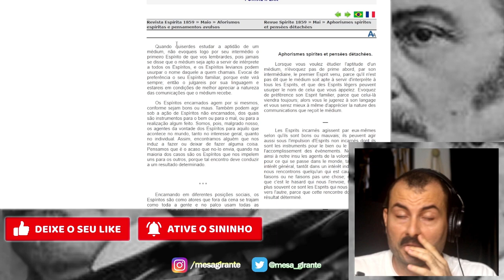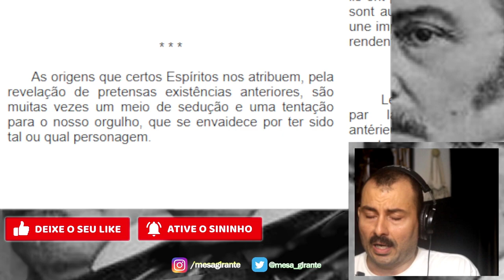Chico Xavier foi Allan Kardec e Francisco de Assis diz Eduardo Sabbag que também diz ter sido Papa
Chico Xavier era Kardec reencarnado? Chico Xavier também reencarnou como Francisco de Assis? Eduardo Sabbag foi mesmo um papa na vida anterior? O que Allan Kardec aconselha sobre esse tipo de revelação? Nesse vídeo essas e outras reflexões.

Eduardo Sabbag do Espiritismo raiz e o Canal Espírita - Prof. Luiz Fernando Amaral em relação a FEB

Os mistérios da Torre de São Miguel em Bordeaux | Espiritismo além de Chico Xavier e Divaldo Franco

Mensagem do Bezerra de Menezes por Divaldo Franco e a ideologia de extrema direita do Bolsonaro

Bezerra de Menezes e o golpismo dos Espíritas Bolsonaristas | Ismael apoia golpe no 7 de Setembro